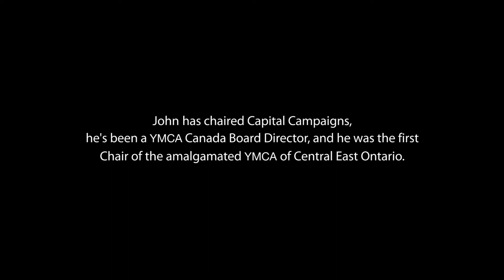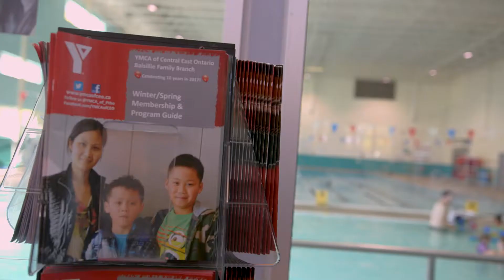John H. MacDonald: Officer, YMCA Fellowship of Honour 2017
Congratulations to John H. MacDonald for being appointed as an Officer to the YMCA Fellowship of Honour!

The YMCA Fellowship of Honour is the highest honour and most valued award in the YMCA in Canada. It recognizes the outstanding YMCA volunteers and staff who give tremendous leadership while strengthening and expanding the capacity of the YMCA in Canada.